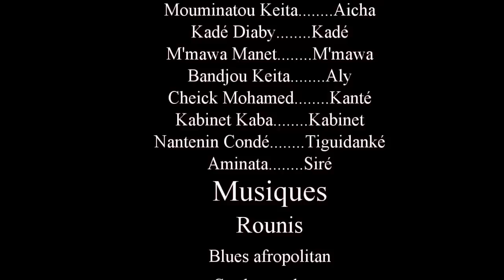MOUN TÖ GNAMÖ DEN 36 VERSION MALINKE